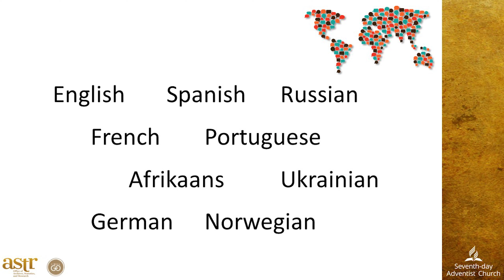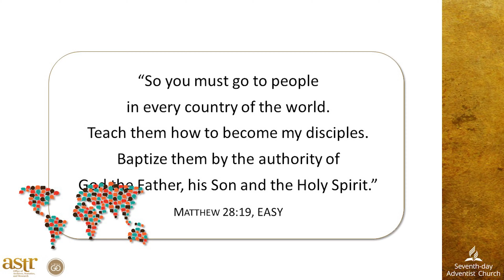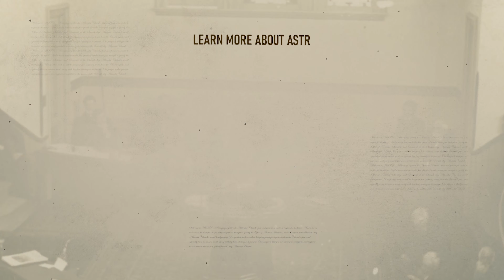Episode 21 - ASTR Presents: The Missionary Work of Diran Tcharakian in Asia Minor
This week, ASTR Director, David Trim, and Encyclopedia of Seventh-day Adventists’ editor, Dr. Dragoslava Santrac, discuss the missionary impact of Diran Tcharakian, known as “the new apostle,” in Asia Minor’s interior (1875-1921).

Discover how Tcharakian stood for Christ despite opposition and shared the Gospel while living in Turkïye during the 20th century–a time when faith and Adventism were heavily challenged.

Also, find out what took place during This Week in Adventist History!
The Office of Archives, Statistics, and Research (ASTR) is a department of the Seventh-day Adventist Church that brings together the Church’s past and present to inspire the future.